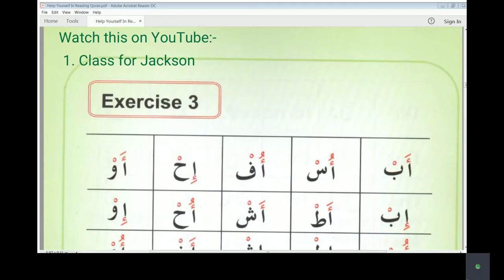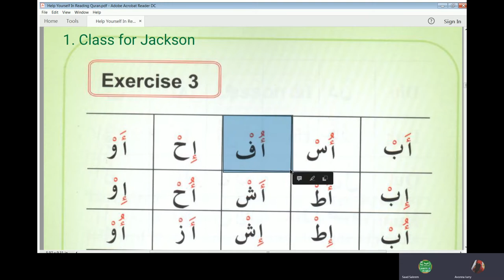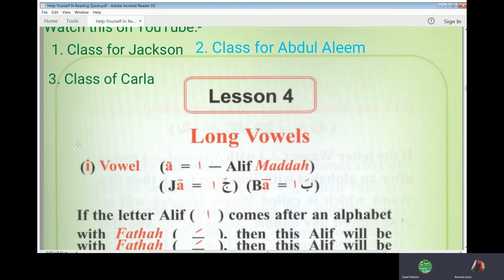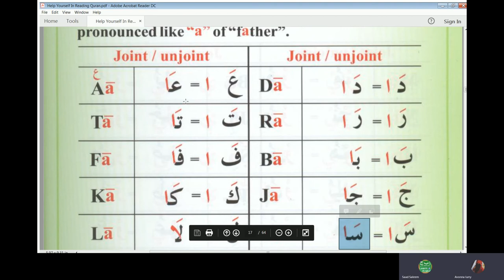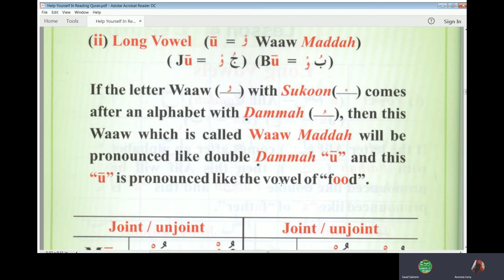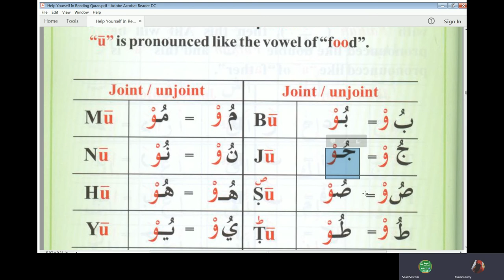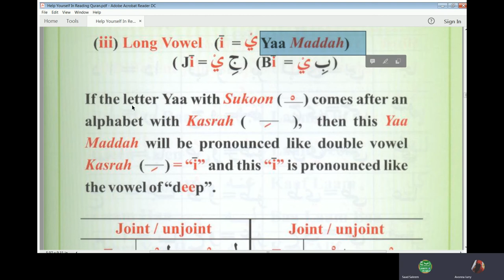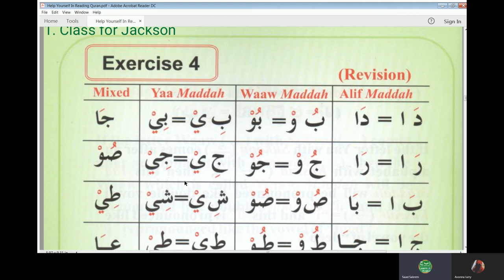Lesson 6 of Online Arabic Course for Lury from Beginning